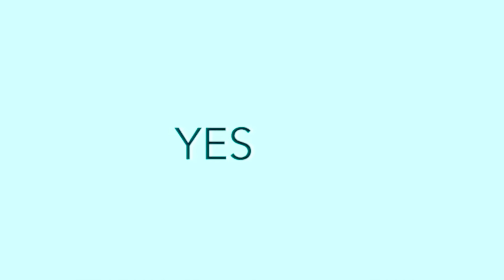Deutschrap Samples | Songs die gleich klingen (Kollegah, Sido, Olexesh, 2LADE, Fler) | Vol. 10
Einige Deutschrap Songs die gesamplet wurden oder sich einfach vom Beat oder vom Flow stark ähneln. Welche zwei songs haben die meiste Ähnlichkeit?

In diesem Video wird nicht behauptet, dass Künstler Ideen von anderen Songs gestohlen hätten oder es ihre Lieder an eigener Kreativität mangeln würde. Die Ähnlichkeit der Stücke ist eine persönliche Empfindung und muss nicht geteilt werden.

Deutschrap ist fresher denn je!! Schreibt einen Kommentar falls ihr noch weitere deutschrap Songs kennt die sich wie ein anderes Lied anhören.

Ihr könnt mir jetzt auch auf Instagram schreiben: @yessir.yt

YES SIR